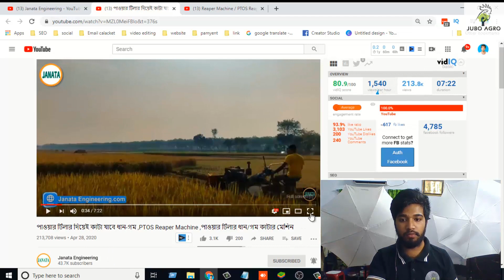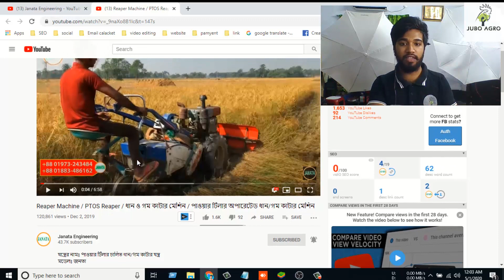Reaction on Janata Engineering videos | পাওয়ার টিলার দিয়ে কাটা যাবে ধান-গম | ধান/গম কাটার মেশিন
পাওয়ার টিলার দিয়ে কাটা যাবে ধান-গম | ধান/গম কাটার মেশিন Reaction on Janata Engineering videos | |

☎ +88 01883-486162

for more information about farming

[যুব এগ্রো  ( Jubo Agro )]
বানেশ্বর , চারঘাট, রাজশাহী |